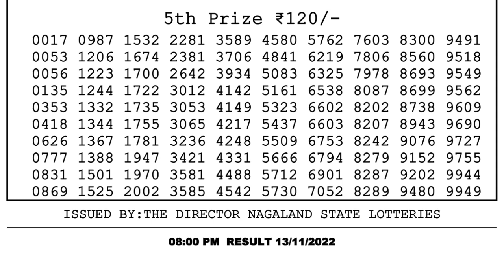Dear Lottery Sambad 8pm today 13.11.22 Nagaland State Lottery Result